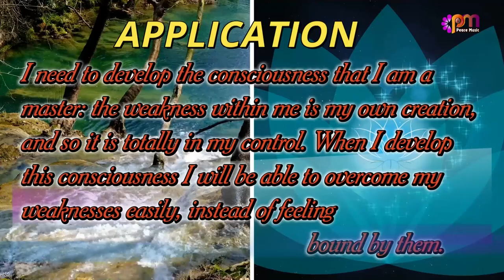DAY 151 SELF CONTROL